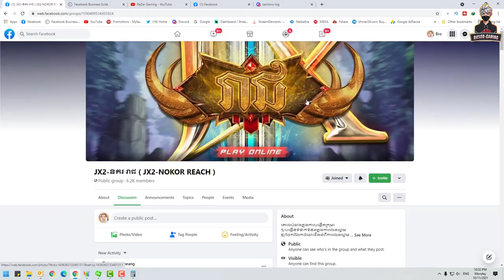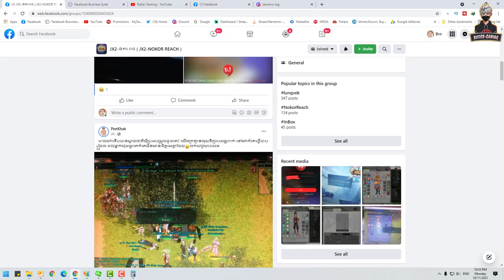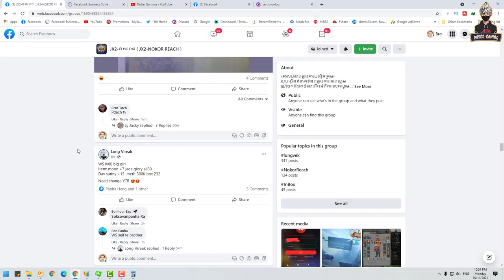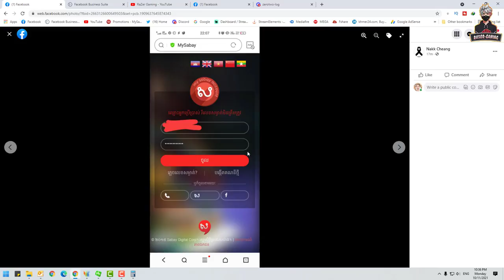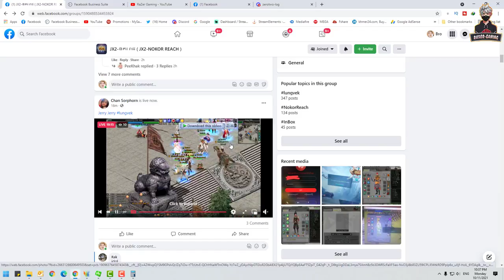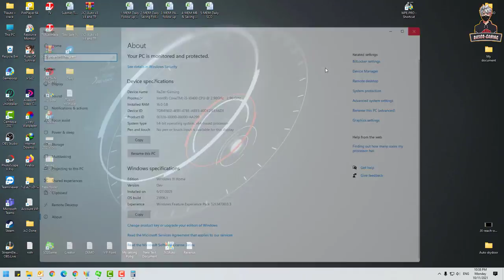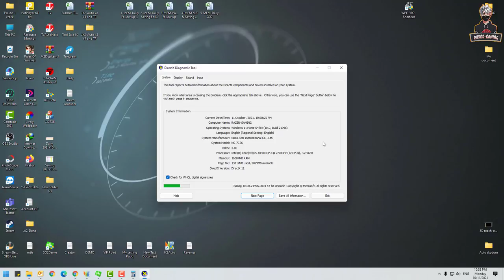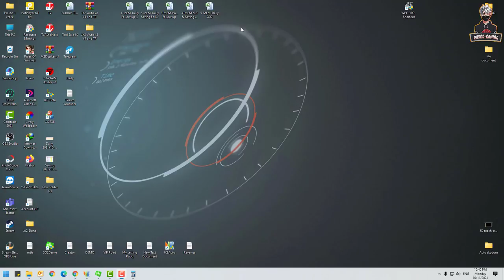JX2-សំរាប់កម្ចីវិធីដែលខ្ញុំបាន Post ក្នុង Youtube ចង់រឺមិនចង់ប្រើវាជាជំរើសរបស់អ្នក